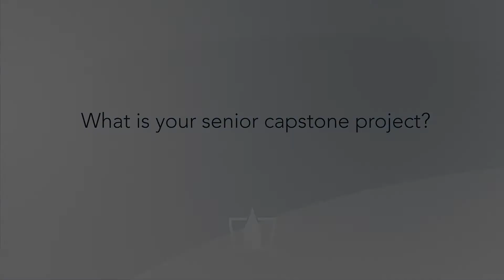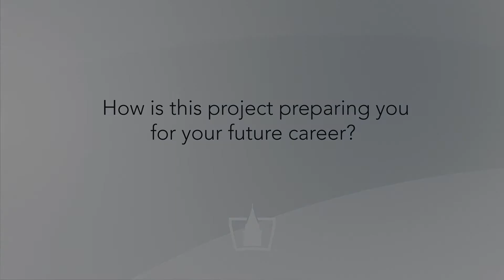University of Findlay | 2017 Communication Capstone Project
Communication students at the University of Findlay complete a capstone project as they near graduation to gain additional hands-on experience and demonstrate the skills they have learned through our program. Here’s a snippet of what one of our communication students completed this year!